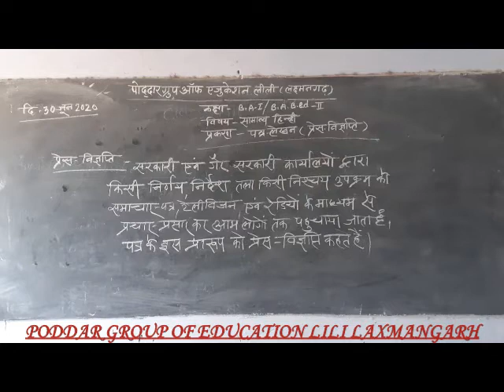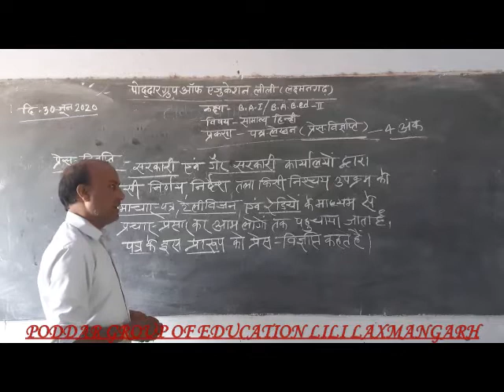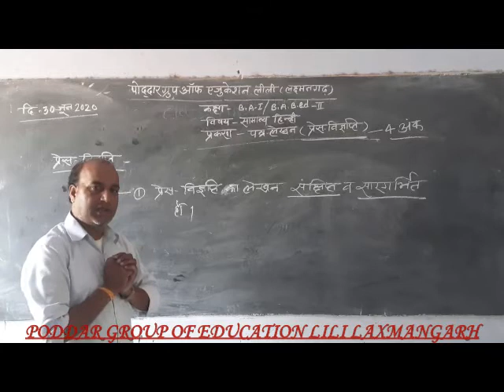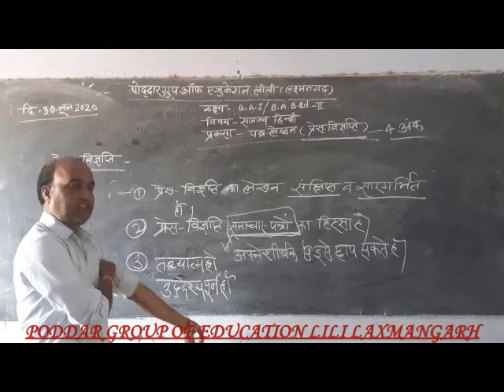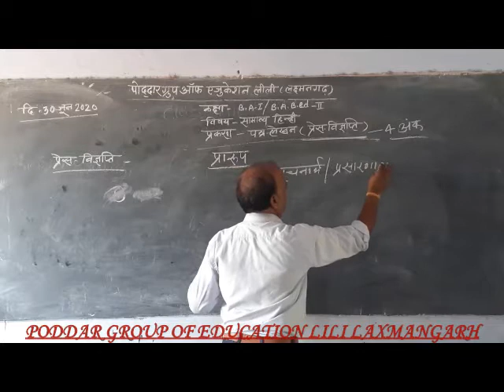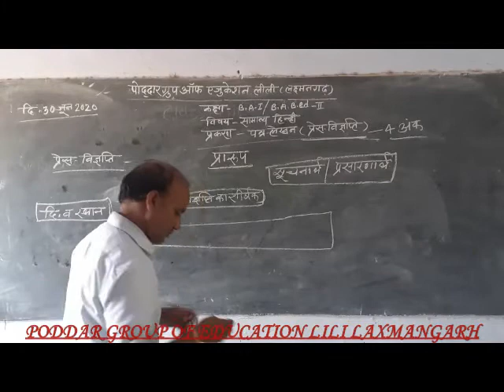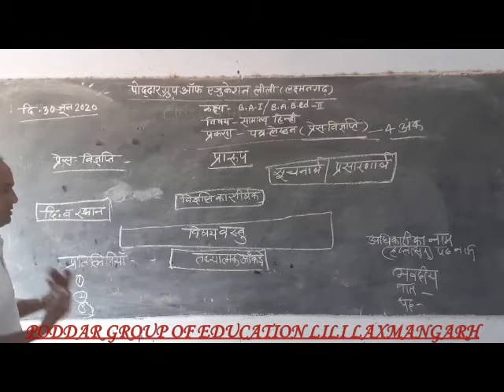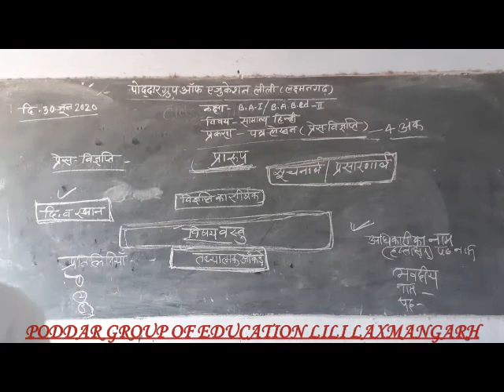B.A.-I/B.A.Ed.-II Sub.-Genral Hindi Topic-पत्र लेखन (press vigyapti) part-III